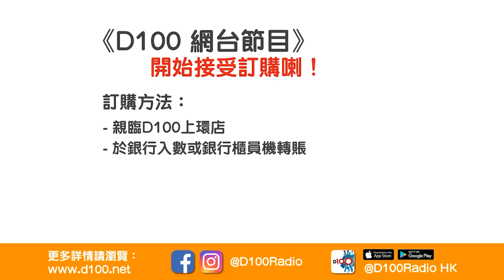新加坡竹腳中心一定要去！平靚正！小印度區甜品又係不得了！｜旅遊玩家｜旅遊鍾 , 小卓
訂購D100網台節目《旅遊玩家》，方法如下：
2. 轉數快 (FPS)
3. 現金或ATM銀行櫃員機轉賬
4. D100上環店訂購（現金/EPS /八達通）

主持 : 小卓、旅遊鍾